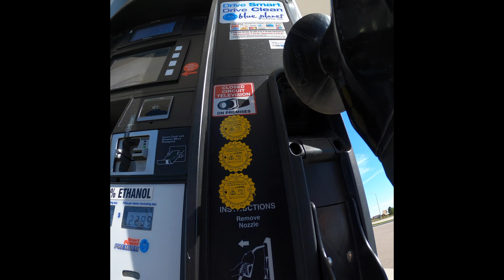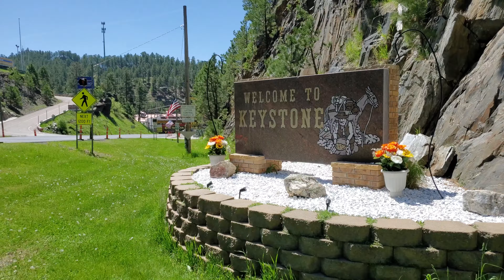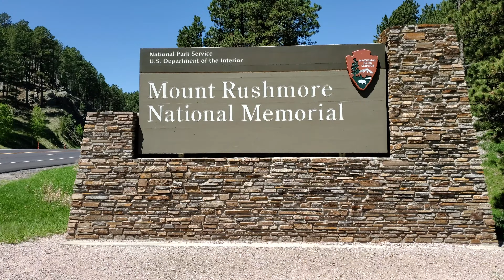Motorcycle Ride - The Back Road to Mt. Rushmore - Highway 244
Riding a Motorcycle to Mt. Rushmore is a top 'to do' item if you are visiting the Black Hills of South Dakota for the Sturgis Motorcycle Rally. This video follows the route from Rapid City, SD to Keystone, SD and Mt. Rushmore via: Highway 16 - Neck Yoke Road - S. Rockerville Road - Highway 40 - Highway 244. The most popular route from Rapid City to Mt. Rushmore is Highway 16. However, we prefer the road less traveled. If you are visiting for the Sturgis Motorcycle Rally, this is a great alternative to US Highway 16.